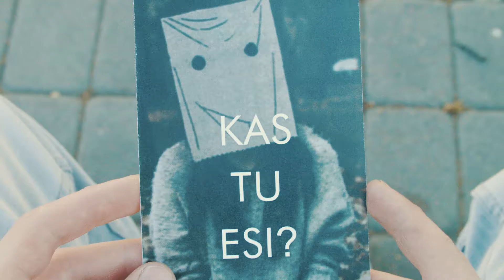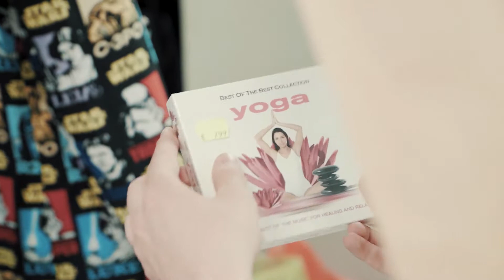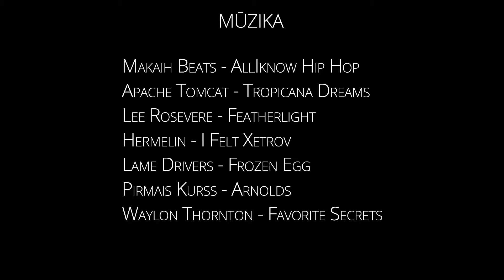Tumša bilde 2018 - Boxhead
Autors Emīls Alps par savu darbu:
“Boxhead” ir īsmetrāžas filma, kas atspoguļo ierastu parādību mūsdienu jauniešu vidē. Filmas galvenais varonis Boksheds ir tēls ar papīra tūtu galvā. Sižets norisinās Rīgas centrā, un tā gaitā ir iespējams novērot Boksheda ceļu līdz savas identitātes iegūšanai, ko viņš īsteno, sākotnēji kopējot apkārtesošo jauniešu īpašības. Tomēr filmas noslēgumā Bokshedam pašam ir jāpieņem lēmums, kas noved līdz stāsta kulminācijai.

Papīra tūta tika izvēlēta lai paslēptu aktieri no skatītājiem, tādā veidā samazinot jebkādas asociācijas, kas varētu rasties redzot lomas atveidotāju. Samazinot identifikācijas pazīmes, skatītājs var personificēt sevi vai kādu citu personu galvenās lomas vietā. Lai gan autors ir radījis īsfilmas noslēgumu ar konkrētu domu, mākslinieciskās nozīmes dēļ, tas ir atstāts atvērts interpretācijai.